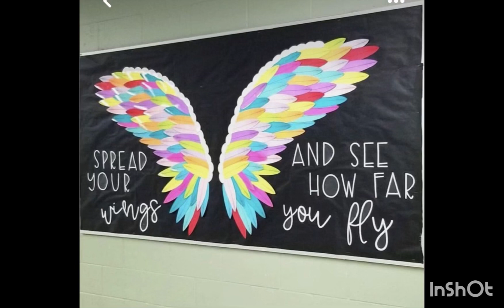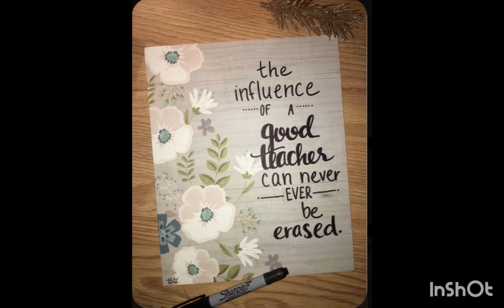Teachers day 🙏🏻 aesthetic decoration ❤️